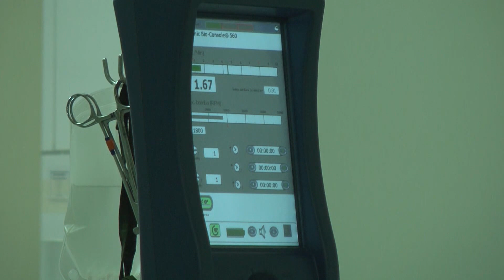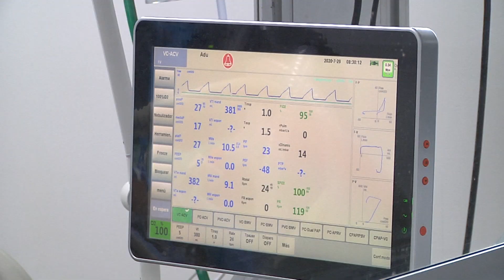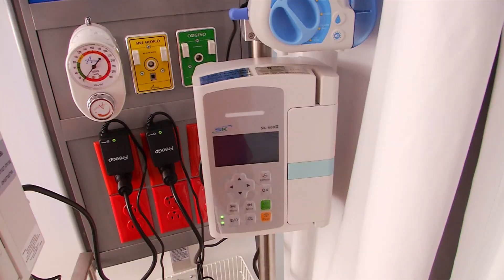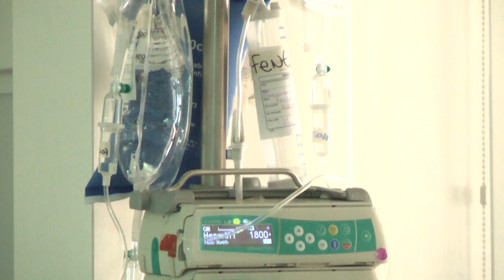Samantha, un milagro de esperanza para Sebastián [Noticias] - Telemedellín